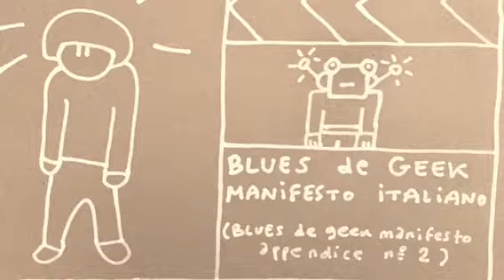KIM « Ci sarai tu » (2018)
(Youssef Abado/Kim Giani) from Blues de Geek Manifesto Italiano album